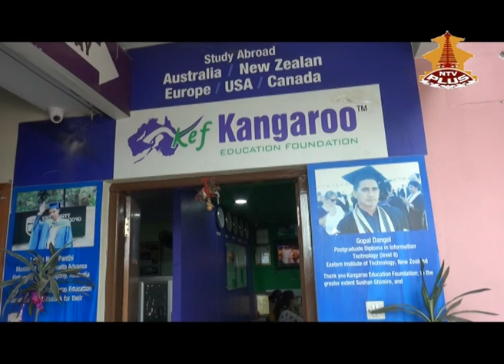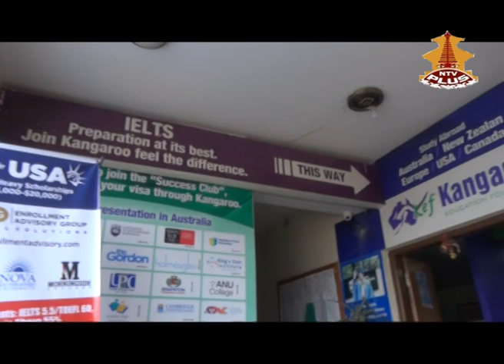NRN TV Show with Rajan Ghimire|Maheshbabu Timalsina|Kangaroo Education Foundation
On air from NTV Plus, every Saturday at 3 pm.